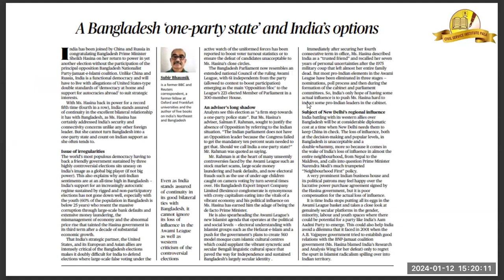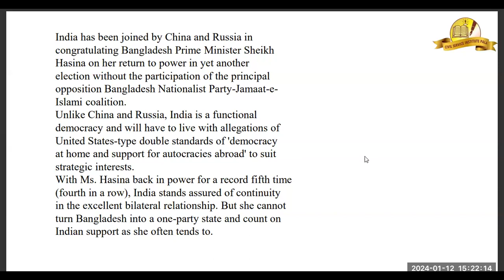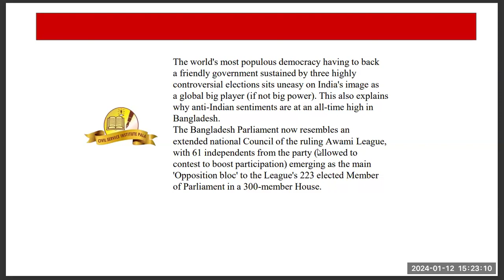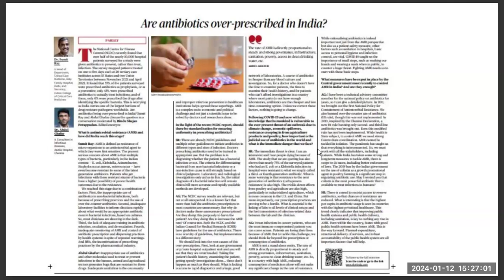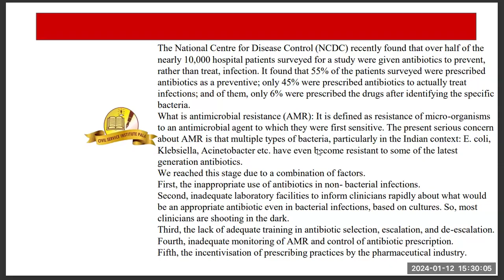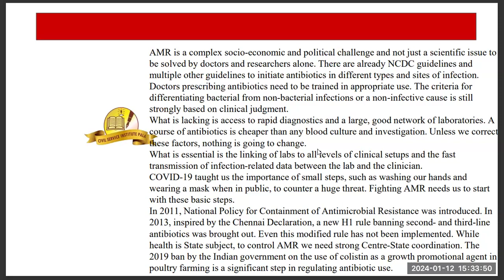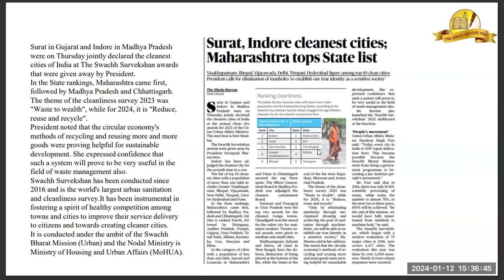𝗗𝗮𝗶𝗹𝘆 𝗡𝗲𝘄𝘀 𝗔𝗻𝗮𝗹𝘆𝘀𝗶𝘀 | 𝟭𝟮-𝟬𝟭-𝟮𝟬𝟮𝟰 | 𝗖𝗶𝘃𝗶𝗹 𝗦𝗲𝗿𝘃𝗶𝗰𝗲 𝗜𝗻𝘀𝘁𝗶𝘁𝘂𝘁𝗲 𝗣𝗮𝗹𝗮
The Hindu Newspaper Editorial Analysis for JANUARY 2024 - In this lecture, we will analyze the daily news articles from The Hindu Newspaper for JANUARY 2024 . The Hindu Analysis videos are relevant for the UPSC Civil Services Examination 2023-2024. The aspirants are advised to watch the entire The Hindu News Analysis lecture for a better understanding of Current Affairs articles. The Hindu current affairs video lecture covers a detailed analysis of Daily Current Affairs. All the important articles and editorials of The Hindu are covered strictly from the perspective of UPSC/IAS Prelims and Mains